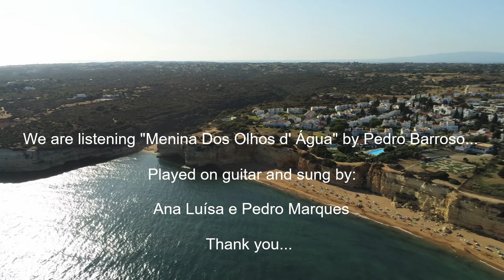Praia da Rocha Algarve Portugal Virtual Tour Vlog Ep17 - Parrot Anafi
OneDayTripVlogJ2RC - Our discovering Portugal Vlog... Travelling in Praia da Rocha, Portimão, Algarve! Footage with Parrot Anafi! Flight in Praia da Rocha, Algarve, Portugal! Let's go forward!

Este é um filme da série "Descobrir Portugal " (Discovering Portugal), seja bem-vindo (be welcome)!

Praia da Rocha Algarve Portugal Virtual Tour Vlog Ep17 - Parrot Anafi - P0860090

"Praia da Rocha is a beach and built up area on the Atlantic Ocean in the southern section of the concelho of Portimão, Algarve, southern Portugal. Nearby Praia dos Três Castelos beach is well known for the bizarre and dramatic limestone rock formations that stand along the water. In some places, the cliffs are sheer and drop straight down to the beach, but in others, erosion has left fanciful shapes likened to castles or pyramids.

Algarve Tourism lists a number of attractions in the region (including marine and waterparks), as well as the area's restaurants and bars, nightlife and marina complex." - Source: Wikipedia

"Praia da Marinha (in English: Marinha Beach) is one of the most emblematic beaches of Portugal with Mediterranean climate, located on the Atlantic coast in Caramujeira, in Lagoa Municipality, Algarve, and considered by the Michelin Guide as one of the 10 most beautiful beaches in Europe and as one of the 100 most beautiful beaches in the world.

In 2018, the US television network CNN chose Marinha Beach in the Algarve as one of the 20 most beautiful in the world in the category of beaches with cliffs. In 2019, CNN re-elected Marinha Beach as the Portuguese beach with the award for best spot to visit in September and also as one of the best destinations in the world." - Source: Wikipedia

"In the 1960s, the Algarve became a popular destination for tourists, mainly from the United Kingdom. It has since become a common destination for people from Germany, the Netherlands, and Ireland.

Many of these tourists own their own property in the region. Algarve-based publications and newspapers are written in English specifically for this community.

In recent years, the Algarve has seen a high increase in tourists from Spain, France, and Italy, followed by Canadians, Americans, and Australians. Portuguese people from other parts of the country also visit the region in large numbers, especially in the peak of the summer (July and August)."  - Source: Wikipedia

Traveling Portugal, discovering Portugal is an amazing adventure... come with us on this discovery... We will try go with you to some of the best places and discovery new amazing landscapes together...

"Portugal is the oldest nation state on the Iberian Peninsula and one of the oldest in Europe and the world, its territory having been continuously settled, invaded and fought over since prehistoric times. Founded in 868, the County of Portugal gained prominence after the Battle of São Mamede in 1128. The Kingdom of Portugal was later proclaimed following the Battle of Ourique in 1139... In the 15th and 16th centuries, Portugal established the first global empire, becoming one of the world's major economic, political and military powers." - Source: Wikipedia

Why I chooseded Parrot Anafi? I think Parrot Anafi is a great choice for beginners and Parrot Anafi is the new generation of drone.

The flying 4K HDR camera boasts exclusive video and photo shooting capabilities made Parrot Anafi footage great... Anafi Parrot has a 25 minute flight time with advanced performances. Parrot Anafi is the first drone to feature a 180° tilt gimbal, up to 2.8X lossless zoom to visualize details clearly and 3-axis image stabilization.

J2RC-Kits